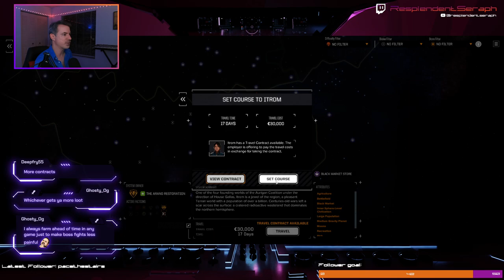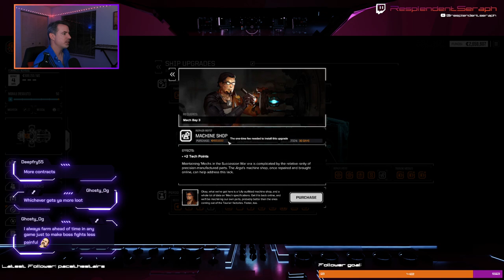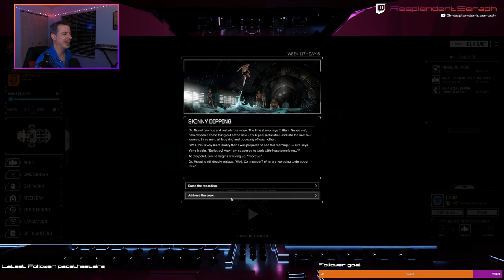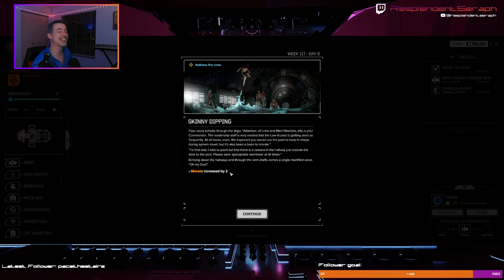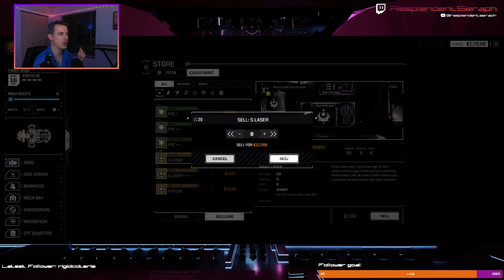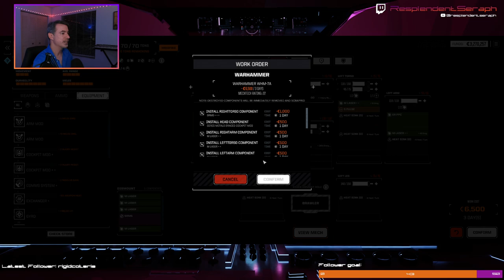Battletech: Liberating Tyrlon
In this episode we undertake a mountainous assault on three anti-air generators allowing Lady Arano's forces to deploy. The result is that the Directorate loses both its dropship fleet and shipyards, delivering a decisive blow to Espinosa's forces. This battle freeing Tyrlon also cuts the Directorate in half.

We do a couple of other missions and manage to score ourselves a Star League era Warhammer, so all in all a good episode for the Aurigan Restoration and our merry band of mercenaries.